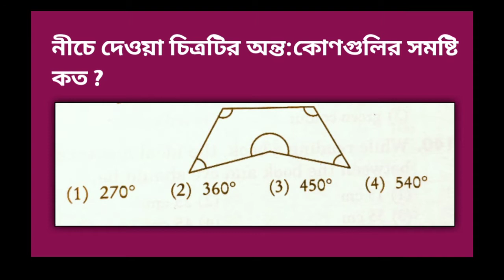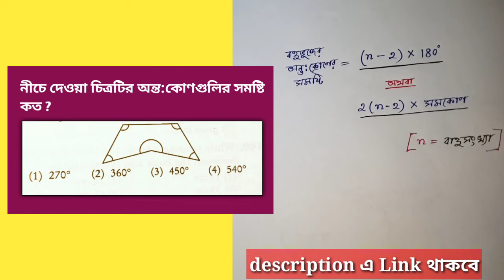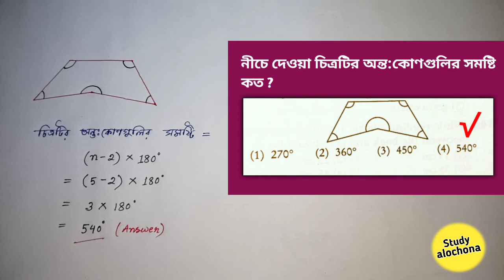চিত্রটিতে মোট কত ডিগ্রি কোণ উৎপন্ন হয়েছে ? || Primary TET Exam Preparation 2020-2021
আমরা দেখে নেব চিত্রটিতে মোট কত ডিগ্রি কোণ উৎপন্ন হয়েছে ?